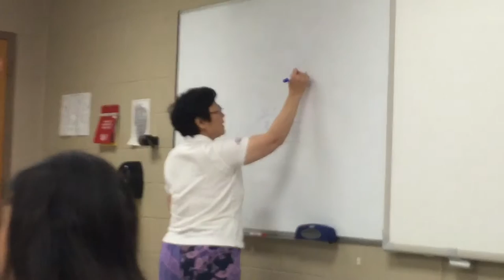A Taste of Chinese!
A brief segment of Father Ryan's Chinese I class!